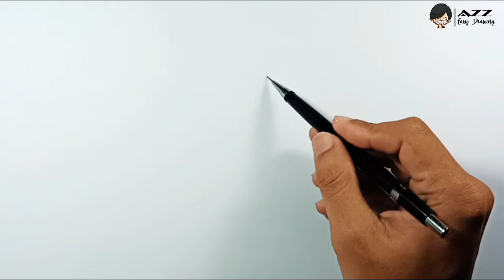Easy Mail Box Drawing